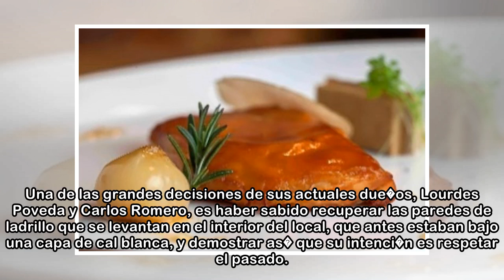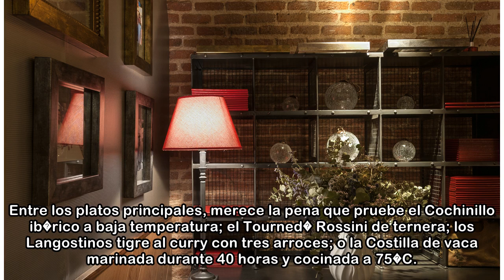Alta cocina en una carbonera del siglo XIX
16 abr. 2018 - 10:30Las Carboneras de Lu se ubican en el local del desaparecido Dassa Bassa. En Las Carboneras de Lu se respira historia y no s�lo gastron�mica. Este proyecto, que ocupa el local en el...